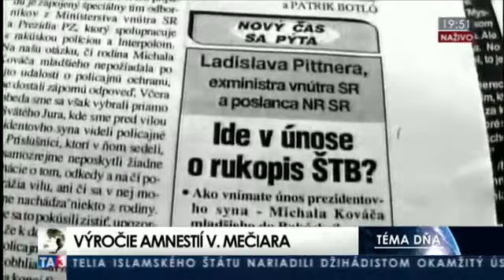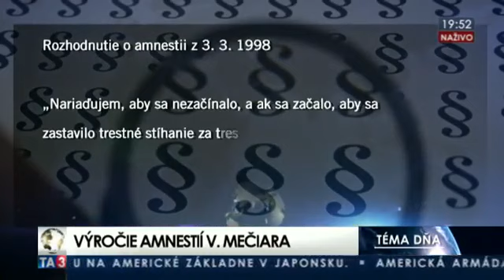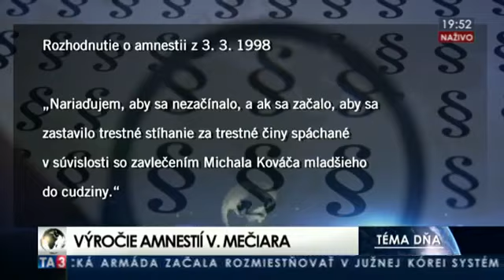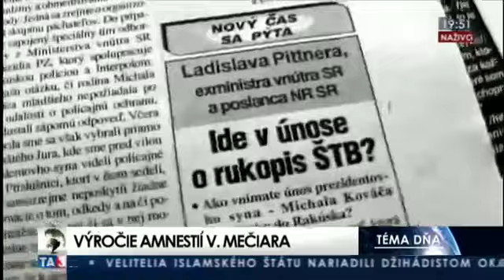Téma dňa: Mečiar a Bugár o amnestiách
Hostia: V. Mečiar, bývalý predseda vlády, zastupujúci prezident, B. Bugár (Most-Híd), predseda strany.

Zostrih veľmi zaujímavých myšlienok z tejto besedy. Pre objektivitu odporúčam kompletné znenie z archívu TV TA3 Téma dňa zo dňa 7.3.2017.

Vcera Meciar vystupil v relacii tema dna na TA3 na temu Meciarove amnestie. Uviedol tam zopar nepresnosti, ktore som si dovolil vystrihnut a ponechat len jeho pravdive vyroky. Vysledok si pozrite.

Téma dňa TA3- Vladimír Mečiar a Béla Bugár o amnestiách. Redaktor Peter Bielik: ,,Nie je čas už povedať všetko teda?´´ Celá relácia: